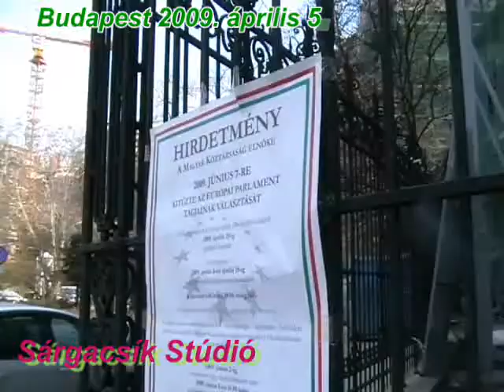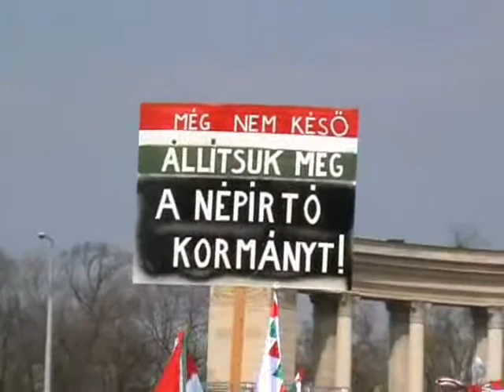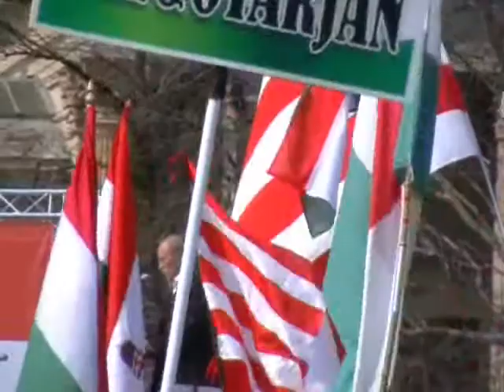The demonstration in Budapest 2009.04. 05.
They want to have the power.